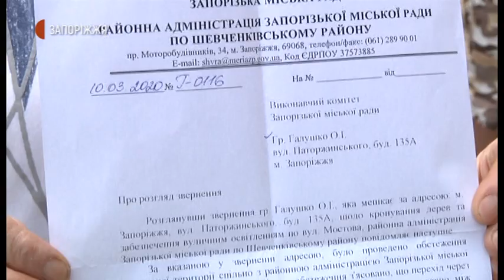Новини -Жителі селищ ДД та Запоріжжя Ліве скаржаться на поганий стан дороги через балку -17.07.2020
Жителі селищ ДД та Запоріжжя Ліве скаржаться на поганий стан дороги через балку та відсутність тут освітлення. До відповідальних осіб вони зверталися цьогоріч у лютому, однак, дій до цього часу не вжито. Днями одна з місцевих жительок зламала ногу на цьому бездоріжжі. У ситуації знову розбиралися журналісти Суспільного.